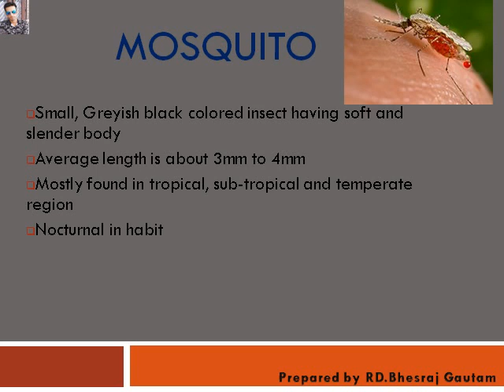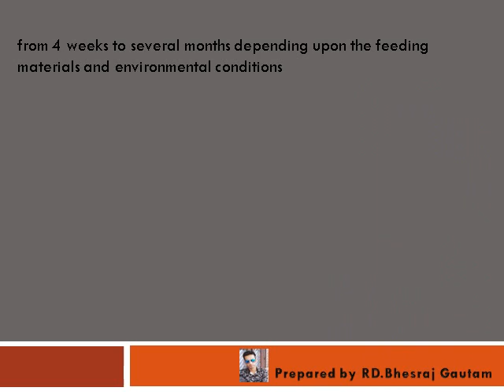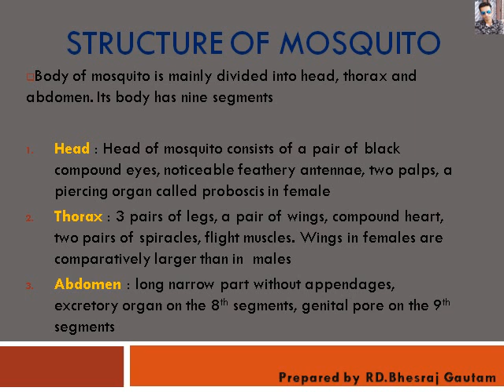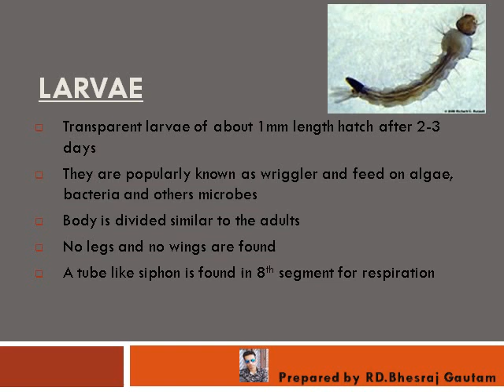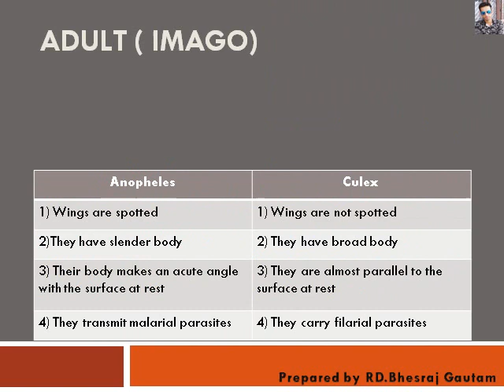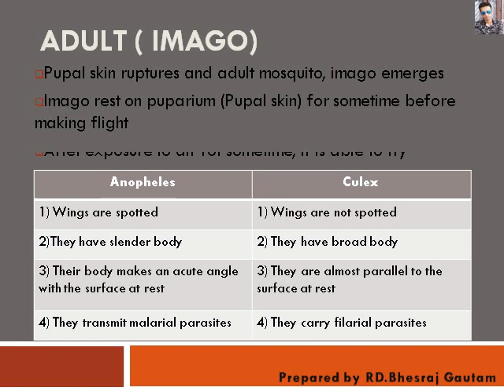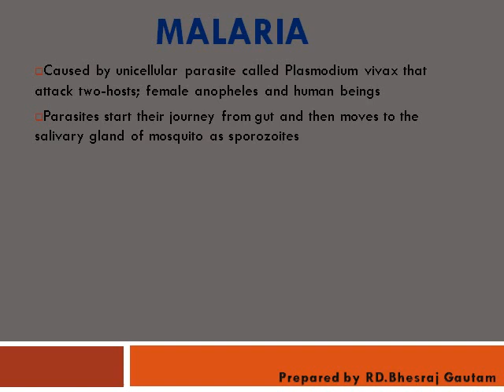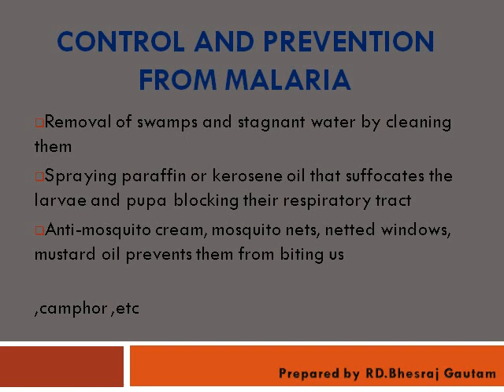Mosquito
This video describes the different stages of life cycle of mosquitoes. It is the power point presentation to provide the notes on mosquitoes' life. It includes the different diseases that they transmit worldwide. It is basically the chapter to be studied by the students of Secondary levels.